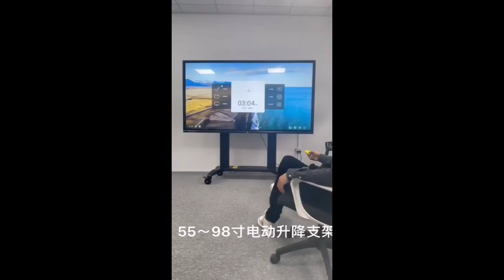Conference Room Education Touch Screen dual system Android and OPS Win 10 Whiteboard Kiosk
20 Touch Point 65″75″85″98″100″ Meeting Room Movable Touch Screen Whiteboard with Projection Screen and Smart Pen
More and more conference hall apply touch screen whiteboard, it can be moved quite easily from one meeting room to another one,
remote conference call support, so people in different cities and countries can have meeting together, as the development of AIand
5G communication technology, distance between people is shorter and shorter.

Hot sale size is from 55inch to 86inch, 100inch is also on sale, but large demand is from 65inch to 86inch, front tempered glass
can be anti-glare type, so people sitting on left and right side also can enjoy the screen quite easily and see content on the
screen clearly.

Resolution is 4K, but the price is very reasonable, we charge the same as 2K.

Whiteboard has both Android and OPS Win 10 system, Android version can be 6.0, support Google play, OPS spec are various from i3,
i5 to i7, memory can be 4G or 8G, SSD can be 128G or 256G, also with wifi and good signal antenna. OPS support plug and play.

Has HD.MI input, if you connect the screen with a TV set top, the screen then become to be a big home TV, and if you connect
toyour own computer or other media player box, then you can share content from them also. Besides, projection screen is the basic
function for meeting whiteboard, we have the little component on sale, also smart pen is on option, you can use the long smart pen
to point and operation, no need use your fingers all the time.

Movable floor stand has wheels on the base, also stand height can be adjustable as you want, besides, you can install the
interactive touch screen whiteboard on the wall.

Camera can be installed on the top and be outside, also it has microphone.

All hot sale whiteboard are ready in stock, which can ensure fast delivery time, usually need 5-7days to send out.

For packing, we use hard carton, which can be shipped anywhere directly, and for sure can be put into container directly, also 2-3
layers can be put, by doing so, we can save packing cost for buyers.

There are two kind of touch screen whiteboard, one is for school class room us, another one is for meeting room use.

Almost all customer get the price will give us a big great as the price is far more cheaper than what they can imagine considering
the high quality screen and design and high level material we’re using.